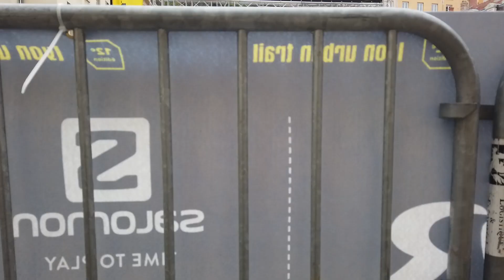Raid is the new black : Lyon urban trail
Course de Camille et Caroline en préparation de leur raid amazone au profit de l'association Les Étoiles Bleues.